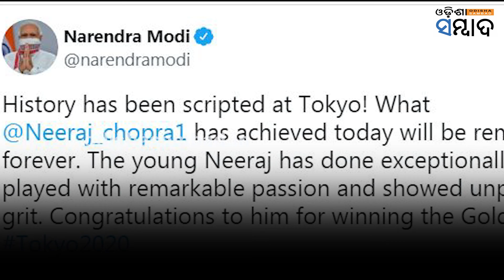NEWSMAKER:Javelin Thrower Neeraj Chopra Wins India's First Gold At Tokyo Olympics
ଭାରତ  ପାଇଁ ଏକ ଐତିହାସିକ ଦିନ । ଇତିହାସରେ ଯୋଡ଼ି ହେଲା ଆଉ ଏକ ସ୍ଵର୍ଣ୍ଣ ଫର୍ଦ୍ଦ । ଜାଭେଲିନ୍ ଥ୍ରୋରେ ସ୍ଵର୍ଣ୍ଣ ପଦକ ଜିତି ଦେଶରେ ସୁନା ପୁଅ ପାଲଟିଲେ ନୀରଜ ଚୋପ୍ରା । ଭାରତର ପ୍ରଥମ ଆଥଲେଟ୍ ହେବାର ଗୌରବ ଅର୍ଜନ କରିଛନ୍ତି ନୀରଜ । ତେବେ ନୀରଜଙ୍କ ସଫଳତା ନେଇ ବିଭିନ୍ନ ମହଲରୁ ତାଙ୍କୁ ଅନେକ ଅନେକ  ଶୁଭେଚ୍ଛା ।।